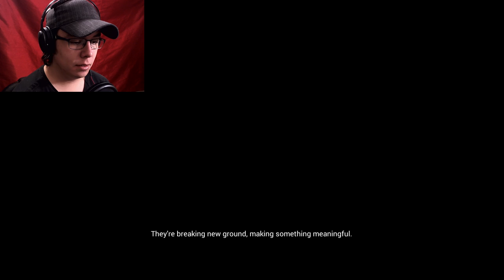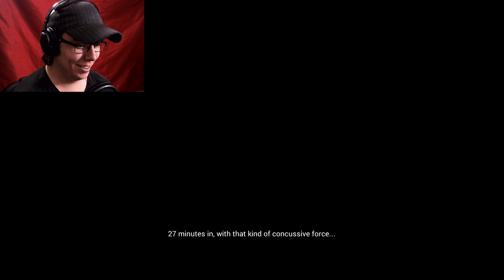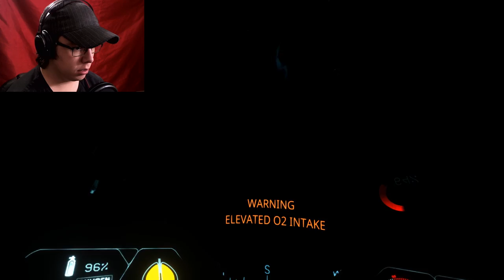Narcosis Game - NEW DEEP SEA HORROR! | Part 1 | Let's Play NARCOSIS Gameplay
WHAT THE HELL WAS THAT THING?! UNDERWATER MONSTERS EVERYWHERE!

Conceived as a student project, this first person survival story unfolds following an industrial catastrophe, from inside a half-ton, high-tech dive suit — a “walking coffin." Influenced and inspired by a growing appetite for unconventional horror and narrative-driven games, Narcosis is rooted in reality, but steeped in the surreal.

Features:
Pressure Kills: High-stress situations accelerate oxygen intake, distorting sight, sound, space and time.
Hostile Waters: A knife, flashlight and flares are essential to surviving the nightmarish flora and fauna of the abyss.
Phantom Narrative: The survivor’s account unfolds in inexplicable ways alongside the player’s journey.
Beyond Good and Evil: No shadowy organizations or eldritch terrors at Narcosis’ dark heart, only primal fears and human limits.
Terror Verite: Primal fears — darkness, confinement and isolation — take on new levels of immersion when experienced in VR.

About Honor Code:
Based in France and California, Honor Code’s collective resume includes such games and series as Assassin’s Creed, Dance Central, Metal Gear Solid, Remember Me, Republique, The Silent Age, and Silent Hill.